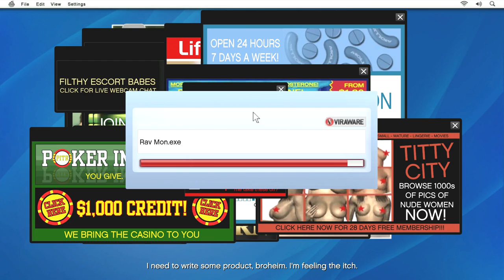GRAND THEFT AUTO V - MARRIAGE COUNSELLING/FRIEND REQUEST (Walkthrough Part 5)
GRAND THEFT AUTO V -  MARRIAGE COUNSELLING/FRIEND REQUEST (PS4 Walkthrough Part 5 With Commentary)